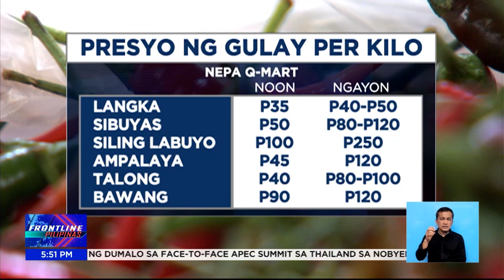Presyo ng gulay, karne, ilang grocery items, tumaas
FrontlinePilipinas | Hindi na lang karne ang nakaka-high blood kundi pati gulay dahil sa sobrang mahal nito ngayon. Wala ring ligtas sa taas-presyo ang ilang grocery items gaya ng sardinas at asukal. | via Marianne Enriquez